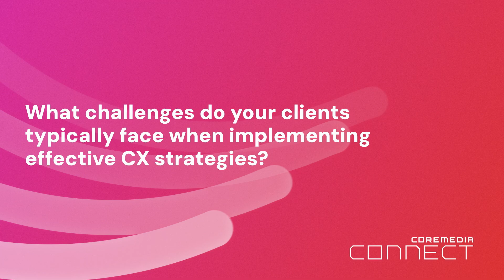Timmo Köhler from Bitgrip discusses the importance of AI and how CoreMedia is already advancing it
Timmo Köhler, Managing Partner of Bitgrip, talks about key trends and challenges that clients face in shaping the customer experience, the importance of AI and how CoreMedia already provides the next steps to benefit Bitgrip's customers.